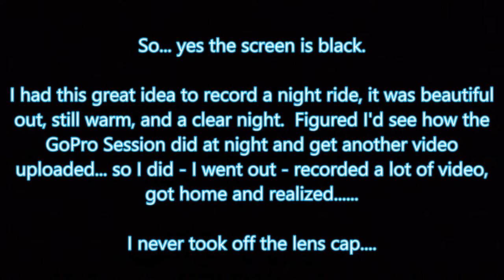So that's what a lens cap does!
26 May 2018
Night ride - short video - forgot to take off the lens cap - was really a night ride, but NOT this dark...